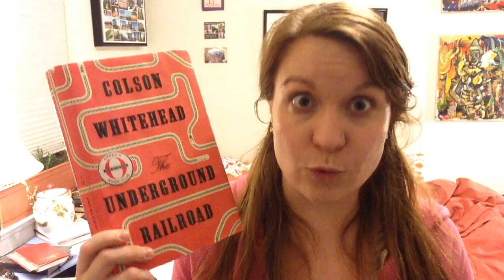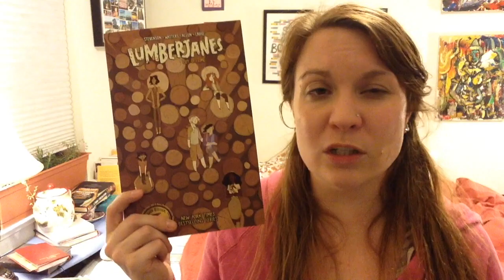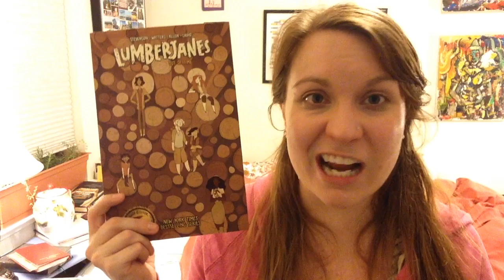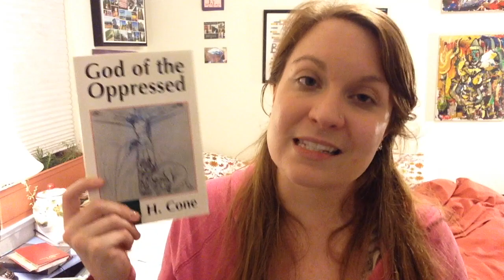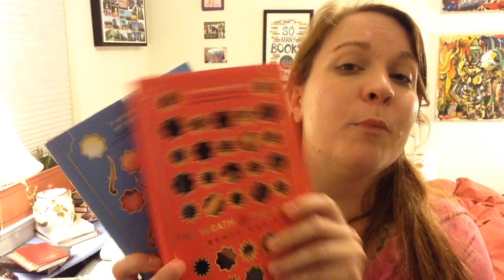Diverseathon (January 2017)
Here is my TBR for the January 2017 Diverseathon!

Diverseathon runs from January 22-29, and is focused on Own Voices.
Co-Host Channels

Books Mentioned:
Underground Railroad - Colson Whithead
Lumberjanes, vol 4 - Noelle Stevenson, et al
Hidden Figures - Margot Lee Shetterly
God of the Oppressed - James Cone
The Wrath and the Dawn - Renee Ahdieh
The Rose and the Dagger - Renee Ahdieh